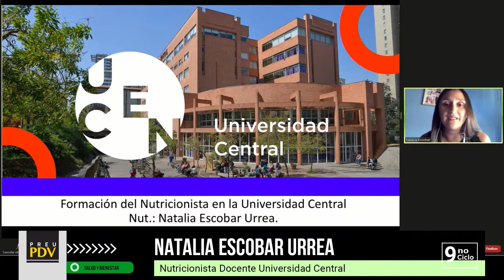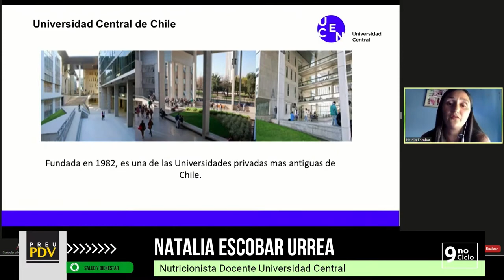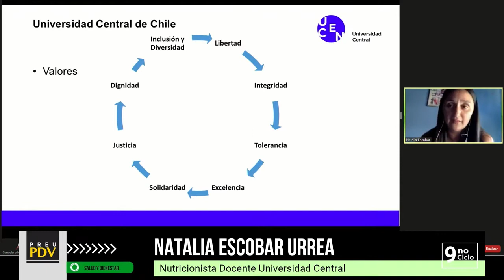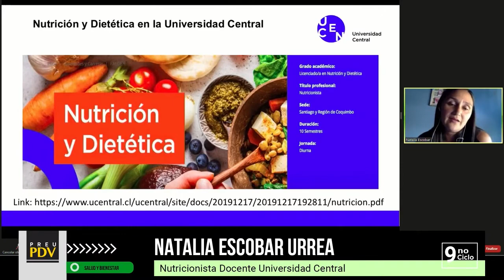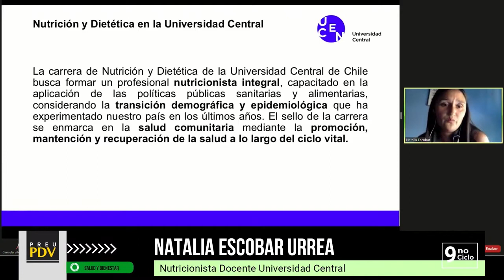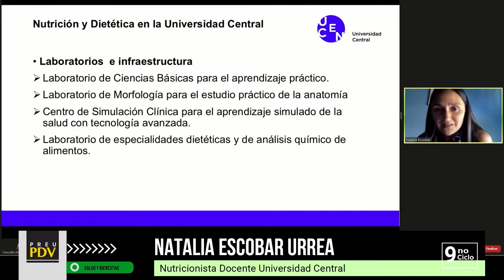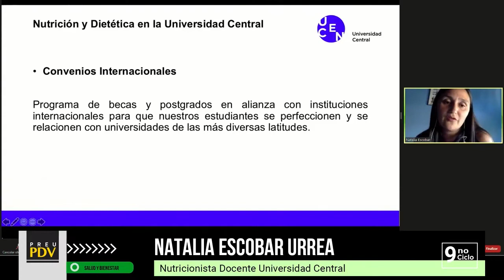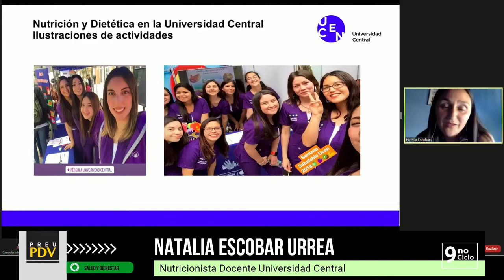Natalia Escobar Urrea - Formación del Profesional Nutricionista en la Universidad Central de Chile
Evolucionax PDV 3 de Diciembre de 2020